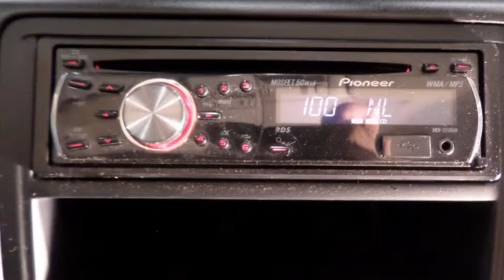Volkswagen Transporter 2.0 TDI L2H1 L2 Lang met deuren (dealer onderhoude